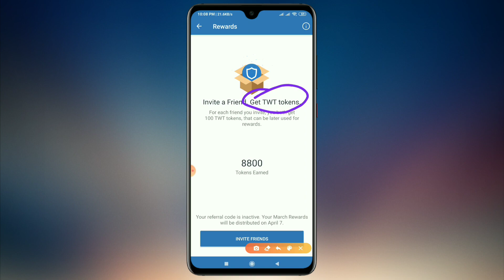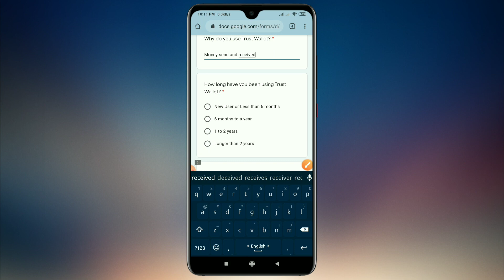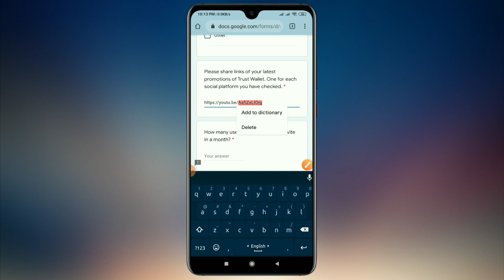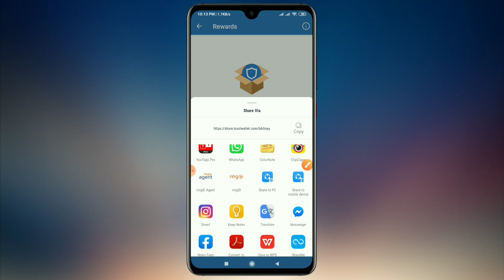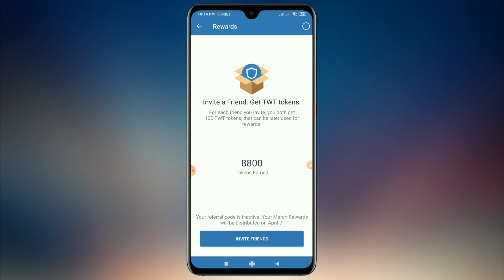Trust Wallet থেকে TWT টোকেন পেমেন্ট নিতে হলে অবশ্যই এই কাজটি করতে হবে | ৭ তারিখে পেমেন্ট পাবেন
Trust Wallet থেকে পেমেন্ট নিতে হলে অবশ্যই এই কাজটি করতে হবে | ৭ তারিখে পেমেন্ট পাবেন

►► আরও দেখুন